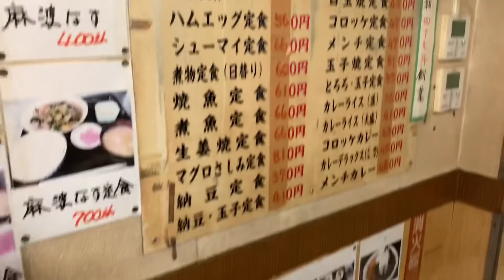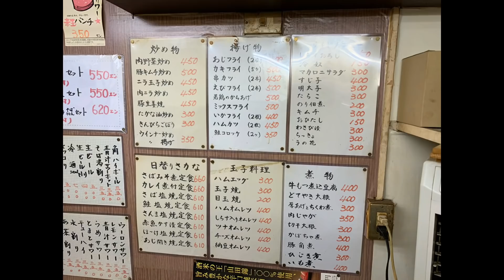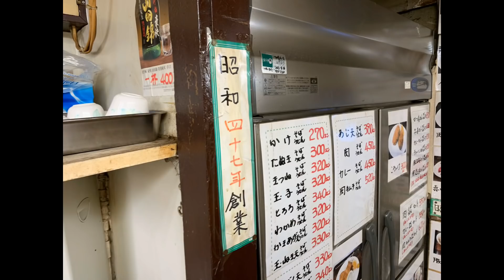【大食い】メニューがあり過ぎる大衆居酒屋さんで好きなもの食べてみた‼️【マックス鈴木】【信濃路】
立ち食い蕎麦屋さんと居酒屋さんが合体したようなこちらは、かなりの老舗でした。

昭和47年

産まれてない❤️

 SLEEPING SUB『MAX』